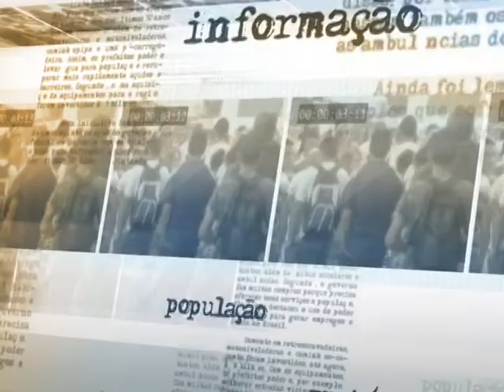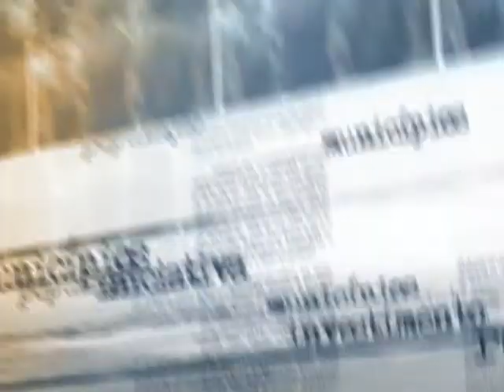Gilberto Occhi ressalta importância da segurança hídrica durante posse na Integração Nacional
NOTÍCIAS DA FONTE - 02.01.15: O novo ministro da Integração Nacional, Gilberto Occhi, falou nesta sexta-feira (2), em Brasília, sobre a preocupação com a questão hídrica no país, que afeta todo o território nacional, e não só o Nordeste. Occhi, que assume a vaga de Francisco Teixeira, afirmou que pretende trabalhar para aumentar a atuação da pasta em todo o Brasil.